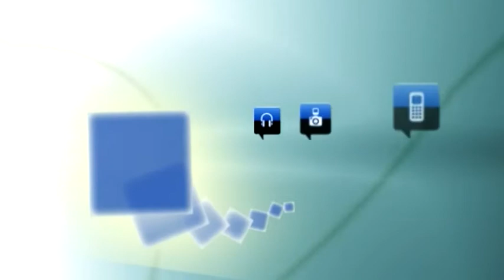Arahuetes desvela que el Palacio de Congresos de La Faisanera excede la edificabilidad permitida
En su primer jueves después de anunciar que dejaba la Alcaldía, el todavía alcalde de Segovia, Pedro Arahuetes, ha dejado claro que va a seguir dando guerra hasta el final. En una intensísima rueda de prensa tras la Junta de Gobierno Local, Arahuetes ha anunciado los tres motivos por los cuales el Ayuntamiento de Segovia impugnó la licencia de obras del Palacio de Congresos de La Faisanera: La parcela carece de la condición de solar, la licencia es contraria a los usos autorizados y excede la edificabilidad permitida.